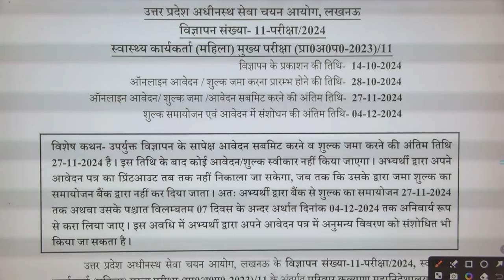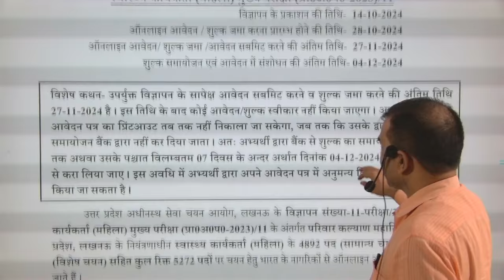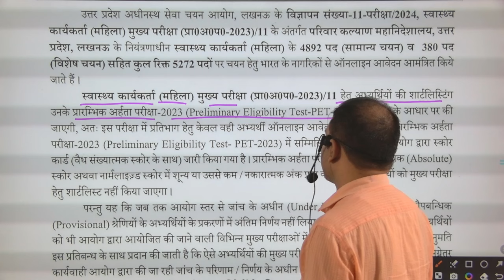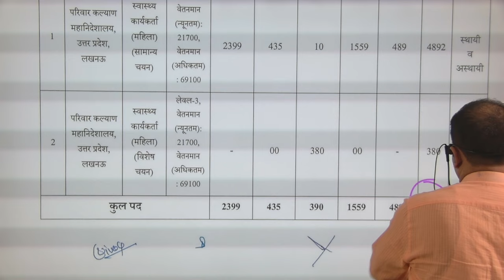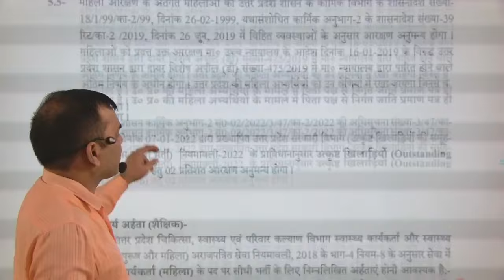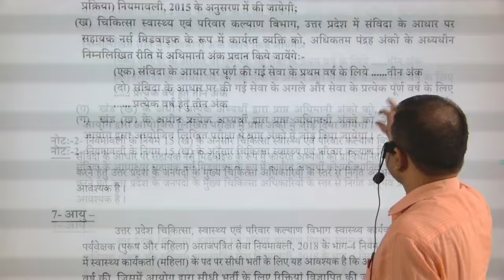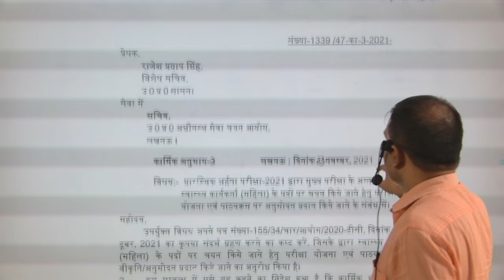UPSSSC भर्ती 2024/ANM/ महिला स्वास्थ्य कार्यकर्ता/कुल पद 5272/ कैसे करें आवेदन) UPSSSC latest news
नमस्कार साथियों,

मैं डॉ. राजदेव सर...
एकलव्य एग्रीकल्चर एकेडमी के ऑफिशियल चैनल पर हार्दिक स्वागत करता हूं।
हमारे संस्थान के माध्यम से Pre PG (M. Sc.Ag.) Entrance UPCATET CUET ICAR JRF तथा UPPSC (STA DHO SDAO PPO BSA DAO ETC.) BPSC(BAO SDAO ETC.) FCI NFL IFFCO KRIBHCO IBPS AFO UPSSSC(AGTA CANE SUPERVISOR ETC.) एवं  अन्य प्रतियोगी परीक्षाओं की तैयारी कराई जाती है।

प्रतियोगी परीक्षाओं हेतु प्रमुख पुस्तकें

A competative Book of agriculture
By- Nem Raj Sunda

हिंदी भाषा में सबसे विश्वसनीय पुस्तक

Fundamentals of agriculture
Volume - 1 & 2
By - Arun Katyayan

Agriculture at a glance
By - R K Sharma

Objective Agriculture
By - S R Kantwa

             Agronomy
Modern techniques of raising Field Crops
By - Chidda Singh

A textbook of Entomology
By - Dr. Mathur and Upadhyay

Instant Horticulture
By- S N Gupta

          Soil Science
Introductory Soil Science
By - D K Das

Objective Genetics
By - Phundan Singh

Agricultural Biochemistry
By - Dr. Lal Singh Nirankari

Animal Husbandry
By - Jagdish Prasad

Plant Science At a glance

सम्पर्क सूत्र
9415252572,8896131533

पता:- एकलव्य एग्रीकल्चर एकेडमी 9 नंबर क्रॉसिंग नमक फैक्ट्री रोड, नियर कमलेश्वरम गेस्ट हाउस, काकादेव - कानपुर 208025

धन्यवाद...